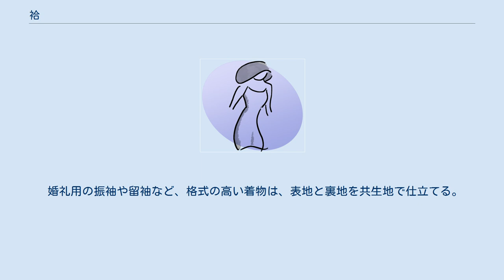袷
袷の長着の例 袷（あわせ）とは、裏地のある長着のこと。
これに対して裏地のないものは単（ひとえ）と呼ばれる。
 衣替えの慣例としては10月から5月までの間に着るものだが、ウールなど暖かい素材で作られた単の普及と暖房器具の発達により、真冬のみ着る人もいる。
 裏地には平絹やキュプラなど滑りの良い布地が用いられ、胴裏（身頃部分の裏地）、八掛（裾部分の裏地、裾回し）、袖裏に分けられる。
八掛と袖裏は着用時にも表から見えるため、表地と調和し、引き立てるような色柄の別布が用いられることが多い。
 戦前までの女性用の長着の胴裏には紅絹（もみ）が使われていた。
 「袷の羽織」、「袷の襦袢」も存在する。
 室町時代以後の小袖において「袷」とは綿の入らない裏地付きをいい、冬用の綿入の小袖と区別することもあった。
 また、昭和30年代頃までは、裏地つきの洋服のことも、和服になぞらえて「袷仕立て」と言うことがあった。
 婚礼用の振袖や留袖など、格式の高い着物は、表地と裏地を共生地で仕立てる。
これを「無垢仕立て」といい、特に婚礼用の重ね衣装を白無垢という。
 袷を簡略化し、胴の部分だけを単仕立てにしたものを「胴抜き」という。